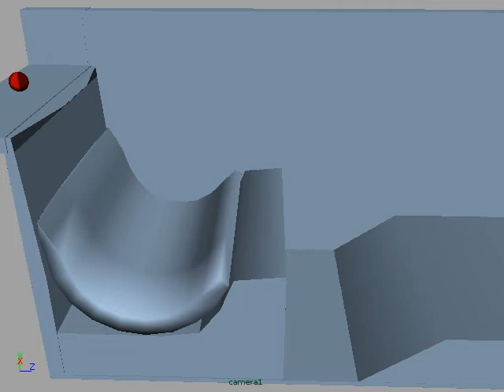Rubber Ball Playblast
Not my rig.